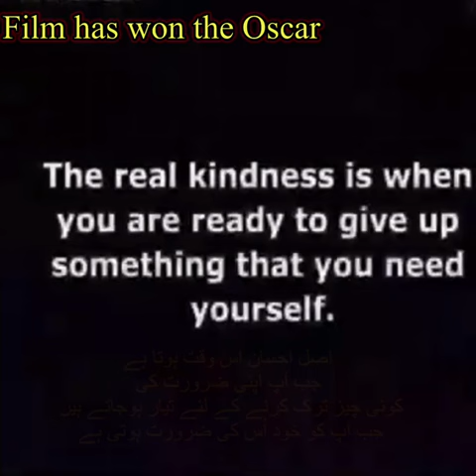The best film I have ever seen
Video from Nabi Bux Memon